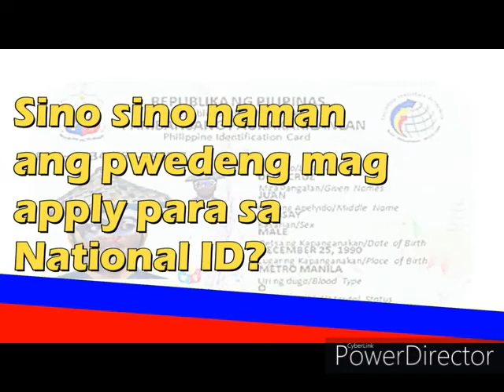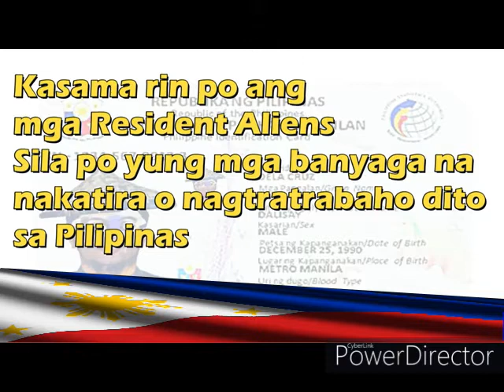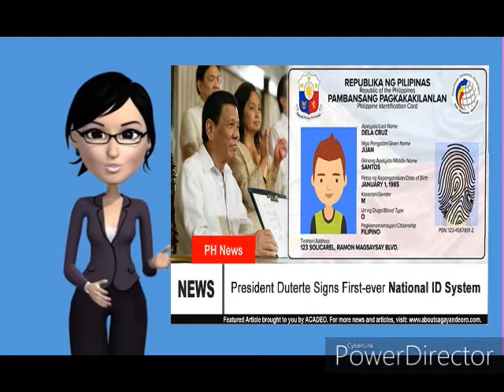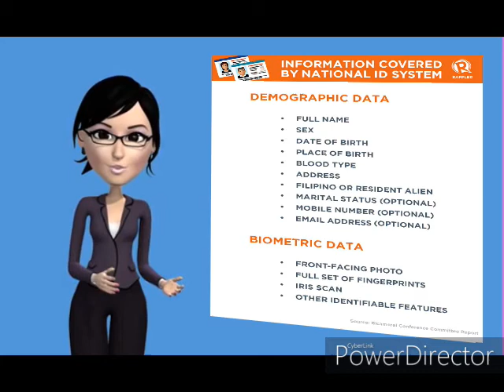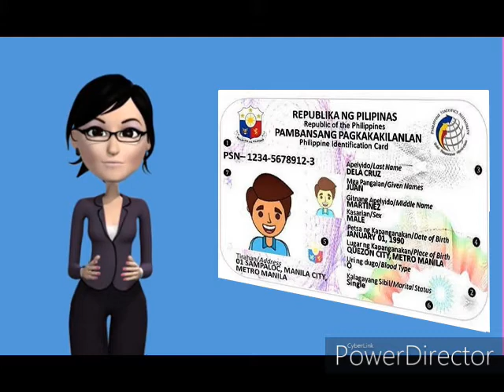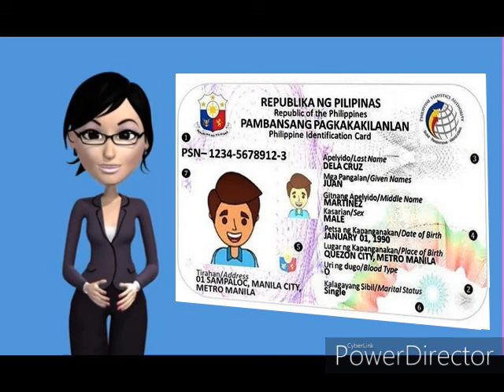PAANO MAKAKAKUHA NG NATIONAL ID NG PILIPINAS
Sa mga gusto sumali sa GC paki like at follow sa page tapos mgs po kayo